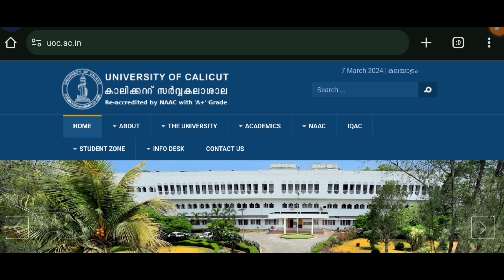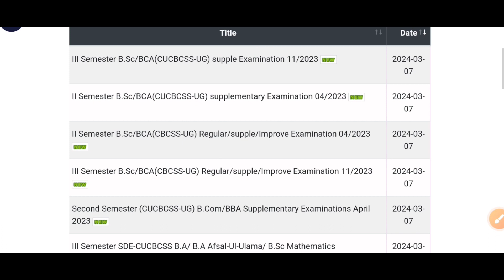Calicut University Second Semester BCom/BBA/BCA/BSc Result Published